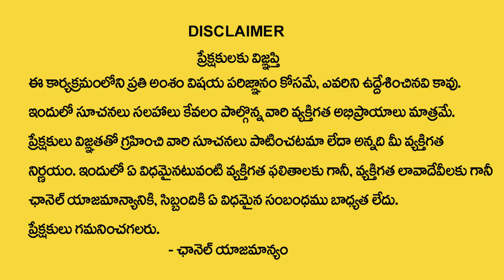ధనుస్సు రాశి జాతక ఫలితాలు | Dhanussu Rasi Phalalu |@Mantha Suryanarayana Sharma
Watch►ధనుస్సు రాశి జాతక ఫలితాలు | Dhanussu Rasi Phalalu |@Mantha Suryanarayana Sharma